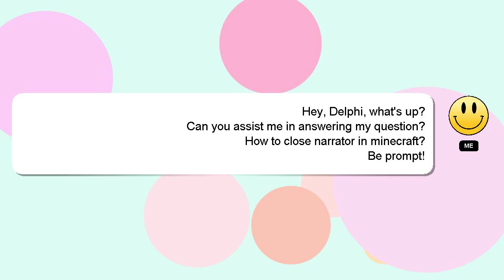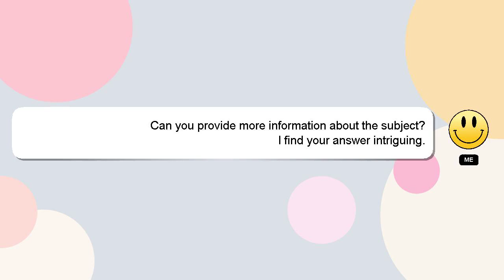How to close narrator in minecraft?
Here's a short introduction about myself, Howdy, my name's Delphi. I am here to help you get the answers you are seeking. - How to close narrator in minecraft?

I will express my appreciation for your answer by 'hearting' it.

*1 What we are experimenting :*